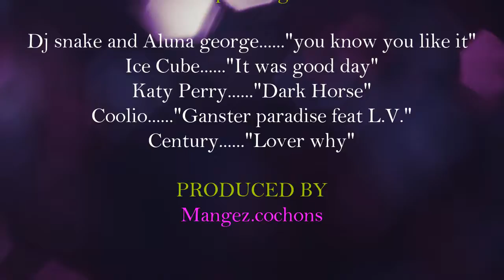idée recette - Spaghetti aux câpres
Découvrez une très bonne recette à partager en famille ou entre amis : les spaghetti aux câpres de mangez.cochons.